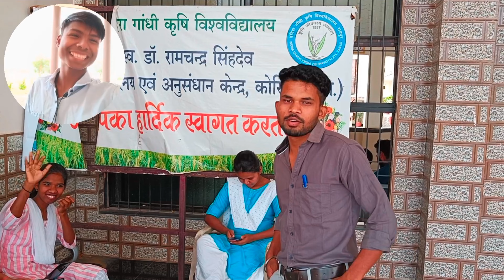Reaction 😃 of 4th Year Student's Before And After the Exam 😂 || Final exam 4th Year 2nd semester 🤒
Feedback 😃 of 4th Year Student's Before And After the Exam 😂 || Final exam 4th Year 2nd semester 🤒